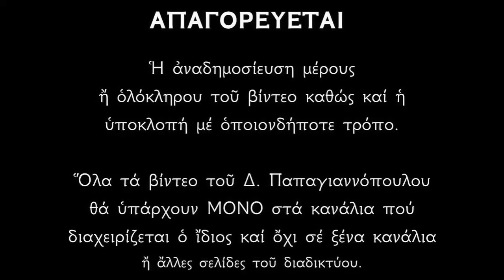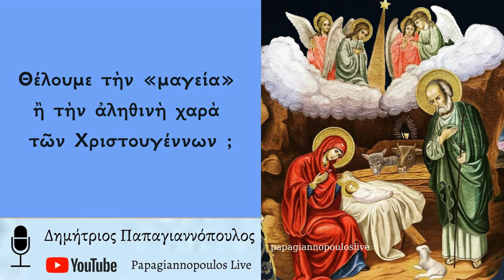Θέλουμε την μαγεία ή την χαρά των Χριστουγέννων ; | Δημήτριος Παπαγιαννόπουλος